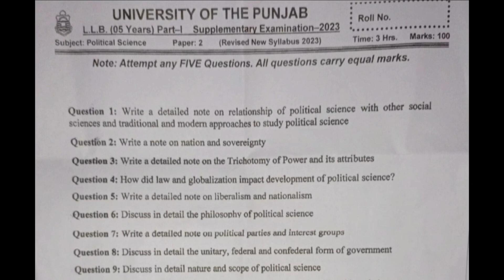Political Science supply exam paper 2023 Part 1 new course Punjab University Lahore 5 yeara llb